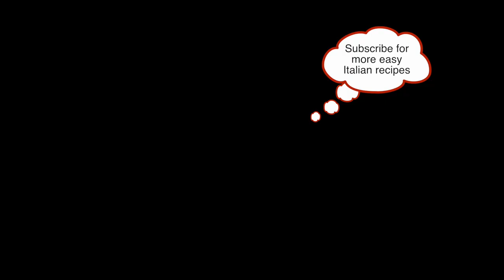Truffle stuffed pasta with butter and aromatic herbs. (How to cook truffle stuffed pasta)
Fresh truffle pasta from Lidl
This pasta is not homemade. I bought them from Lidl ( Sacchettini with black summer truffle) and I love them.
Here it is an easy, delicious recipe so you can cook either your Lidl fresh pasta or any fresh stuffed pasta you want.
Let me know if you liked it! To get this complete recipe with instructions and measurements, check out my

If it is your very first video you are watching on my channel ...

★★★ Welcome ★★★

I am Evi from Greece & here you can find recipes I love from my husband's country!

To keep 👀 my 📹